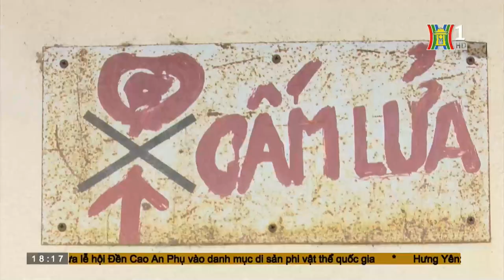Kiểm tra PCCC tại chợ, trung tâm thương mại ở huyện Sóc Sơn | HANOITV